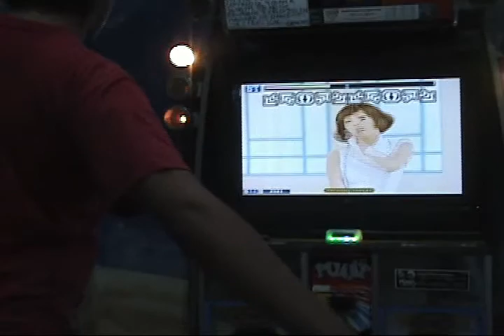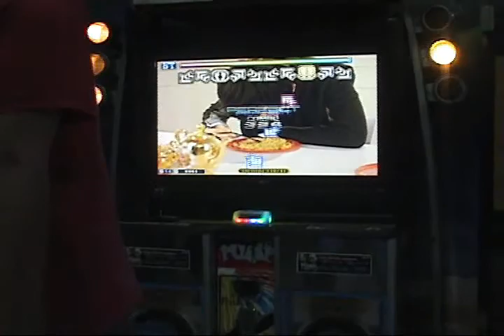[CKDur] Shanghai Romance - Double 13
Lvl: 13
Rank: A